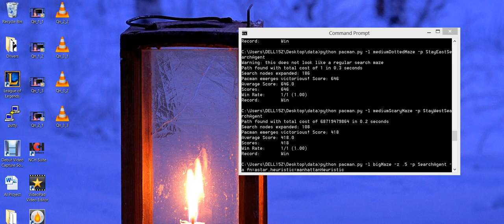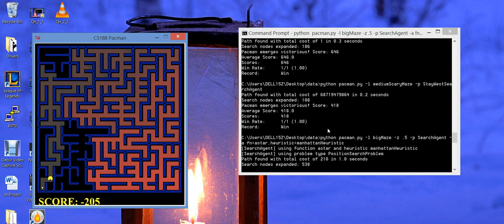Project 01: The Searchin' Pac-Man Qn 4